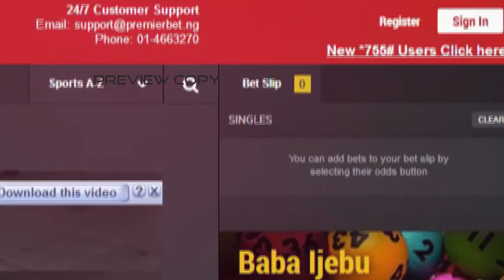PREMIERBET PROMO PREVIEW COPY